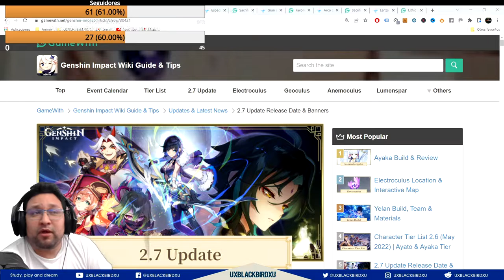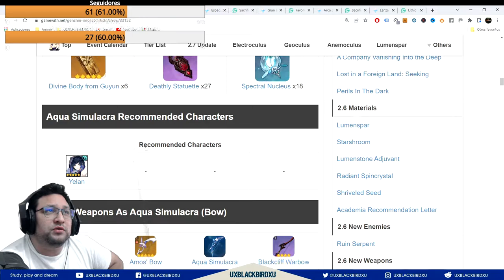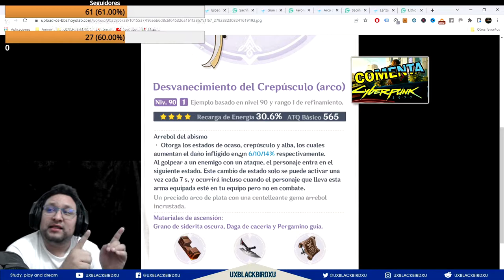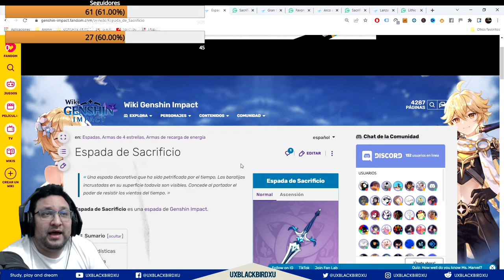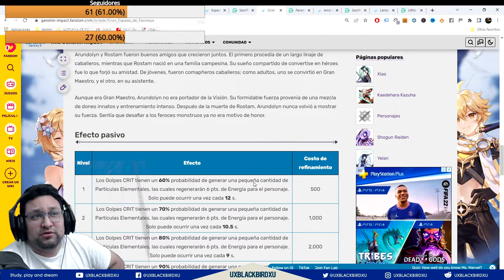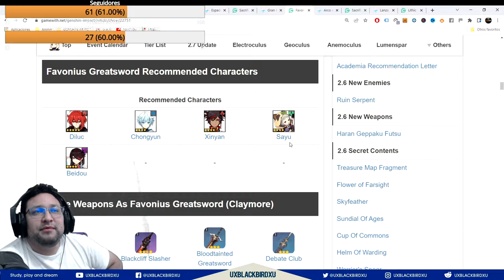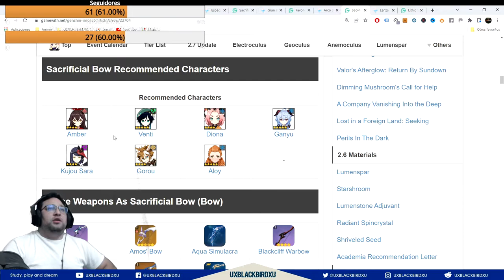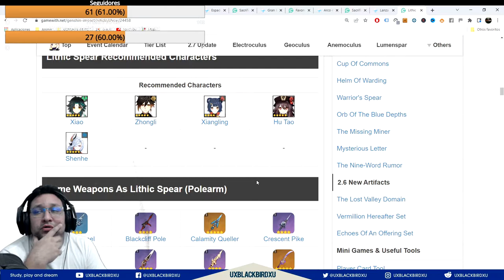BANNER DE ARMAS 👈 ♓ | ⚡⚡ Genshin Impact ⚡⚡ | ¿Vale la pena tirar por algun arma del banner de Yelan?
0:00 Intro
1:44 Aqua Simulacra /
3:52 Desvanecimiento de Crepusculo /  Fading Twilight
6:18 Ojo de la Pespicasia / Eye Of Perception
7:02 Espada del Sacrificio /  Sacrificial Sword
8:41 Gran Espada de Favonius / Favonius Greatsword
10:41 Arco de Sacrificio /  Sacrificial Bow
12:34 Lanza Litica /  Lithic Spear
14:04 ¿Vale la pena Tirarle al Banner?

NOTA: dejo link a video de la Lanza de Jade... Se me paso perdon u.u
minuto 6:34 tiene linea de tiempo

Codigo Creador de Contenido en EPIC:
UXBLACKBIRDXU

OH EKATE
banners mas nuevos (ohekate)